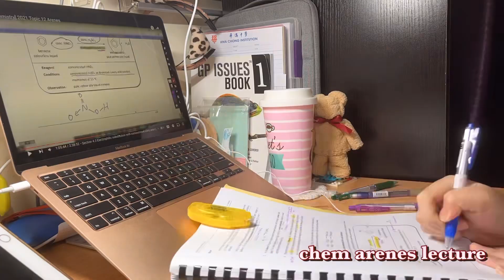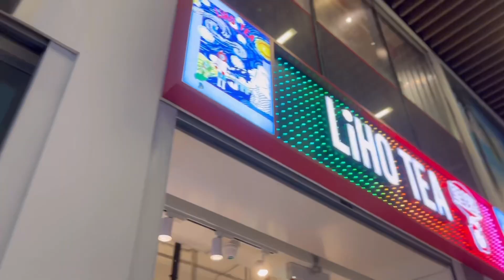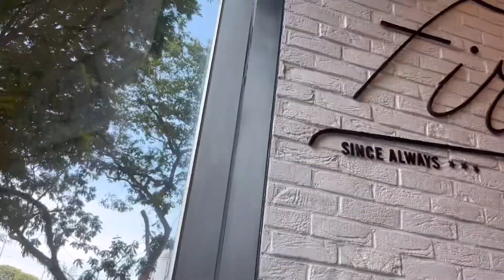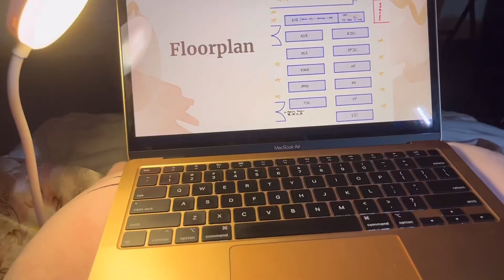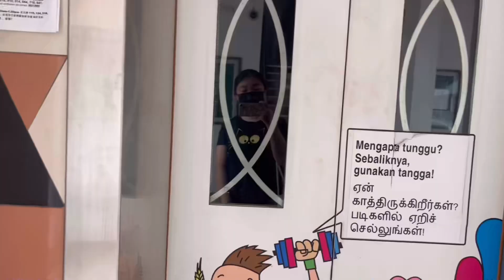an exciting week of school: good food, cool cca event, studying & project work | jc vlog #10 🏝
🌥 hello!
this week was really fun even though we still have lessons after our promos/finals lol, hope you enjoy the aesthetic views 😍
thank you for being here! my channel just passed 100 subs wheee 🥹